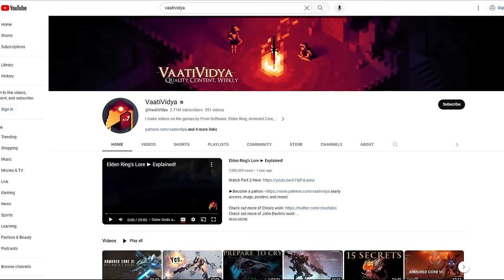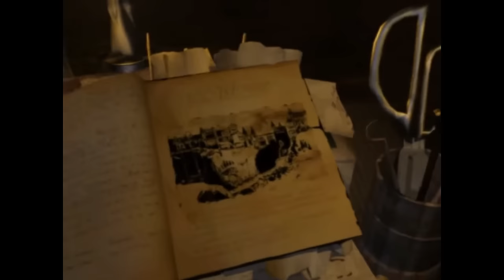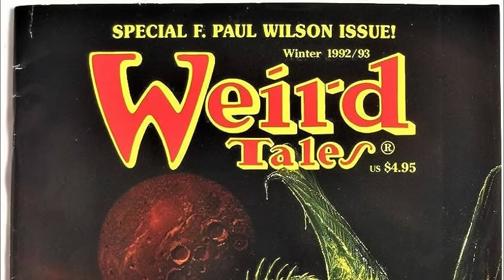Why are we obsessed with the lore of Dark Souls and Elden Ring?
I can't stop watching lore videos. Send help.
Timestamps
00:00 Intro
02:16 Layered History
09:58 Player-Driven Discovery
15:55 Unknowability
21:06 Unreality
31:48 Hostility and Hope
38:26 Conclusion